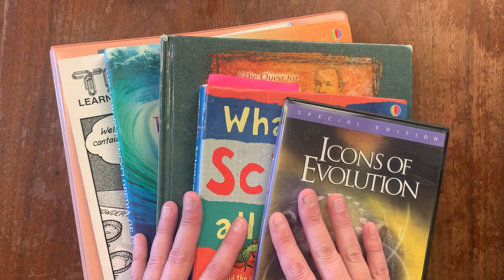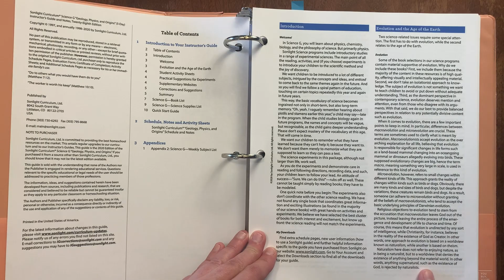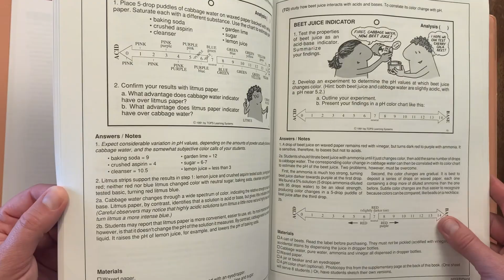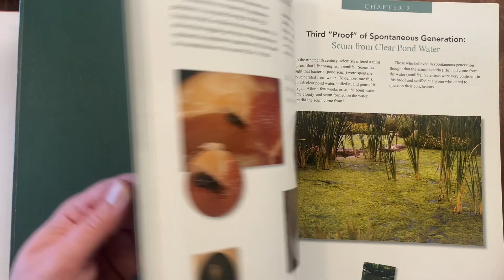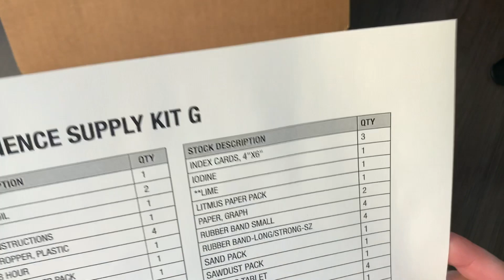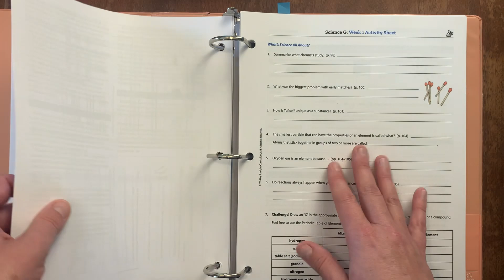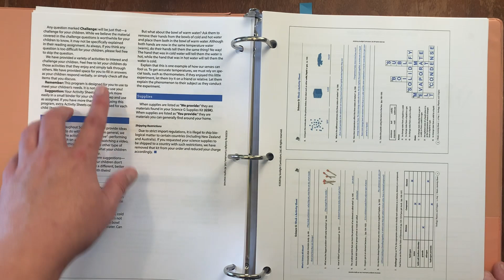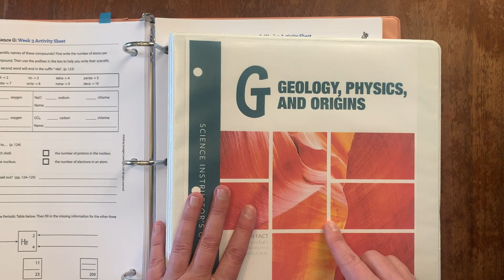SONLIGHT SCIENCE G CURRICULUM FLIP THROUGH | Geology, Physics, and Origins for Middle or High School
This is the science curriculum my 8th grader is currently using. She is using it as her first high school credit. I'll show you inside the guide and at the books that comprise this curriculum. I'll also share with you a little bit about how we are implementing this curriculum this year and how we are adapting it to suit our family and this student.

//TIMESTAMPS//

00:00  Introduction
00:35  A Look Inside the Instructor's Guide
01:35  Introduction to Sonlight Science G
02:10  Book List and a Look at Each Book
02:30  What's Science All About?
03:10  TOPS Anaylsis 10
03:40  TOPS Cohesion / Adhesion 13
04:15  The Usborne Encyclopedia of Planet Earth
04:40  Evolution: The Grade Experiment and Icons of Evolution
05:15  Science Supply List
05:45  A Peek Inside the Science Kit
07:55  Weekly Lesson Plans and What a Day of This Science Looks Like
09:30  Additional Resources
10:05  How I Organized My Student's Binder
10:45  Conclusion

//VIDEOS MENTIONED//

//RESOURCES MENTIONED//

Sonlight (Get $10 off your first order of $100 or more!)

If you are interested in looking at or purchasing any of the following curriculum, using these affiliate links is a way that you can support my channel (at no additional cost to you)! I appreciate you being here.

Creative Fabrica All Access Pass (Free Access for 1 Month and 10 Downloads!)
Creative Fabrica Teacher Club Card (10,000+ Printable Teacher Resources for $2.99 / year!)
Thriftbooks (Spend $30 and get a free book!)
EveryPlate (Our favorite economical meal subscription box!--Get some free meals!)
Stitch Fix (Get $25 off your first order!)

//MY SHOPS//

Etsy - Printable Homeschool Planners, Chore Charts, Advent Calendars, and More!

//FIND ME//

Facebook (Join us here for more homeschool chats, questions, and support!)

//CREDITS//

*This video is not made for children 13 and under. The target audience for this video is adults interested in learning about homeschooling.